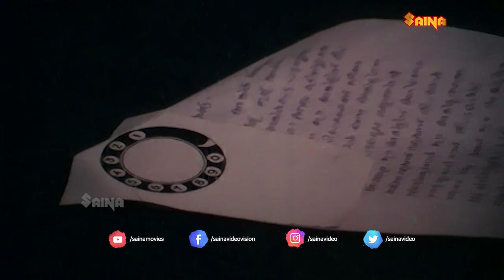"Raare Raareeram" - Onnu Muthal Poojyam Vare Malyalam Movie Song | Mohanlal | Asha Jayaram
Track Info:
Song - Raare Raareeram
Music Director - Mohan Sithara
Lyrics -  O N V Kuruppu